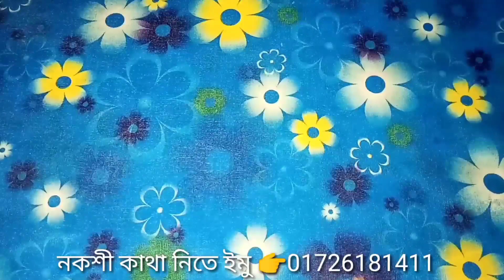অর্ডারের বড় নকশিকাঁথা সেলাই এবং আকা//nokshi_katha